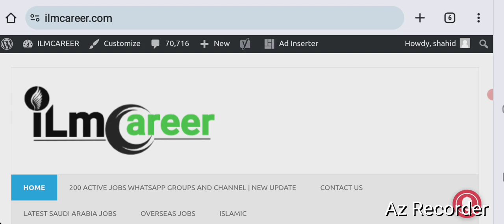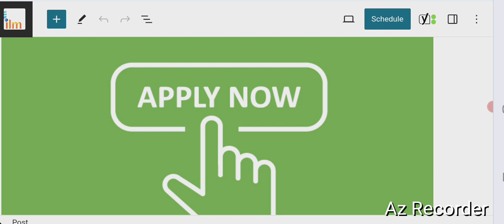Computer technician jobs in canada 2024 | How to Apply Online jobs for canada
friends